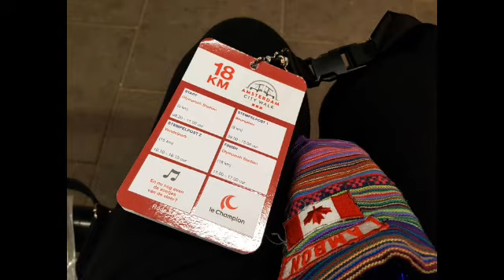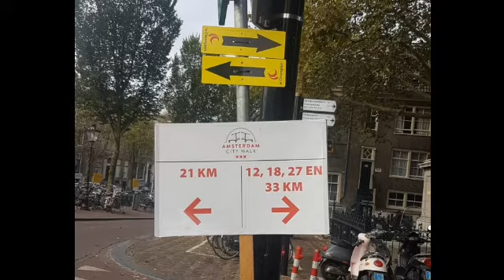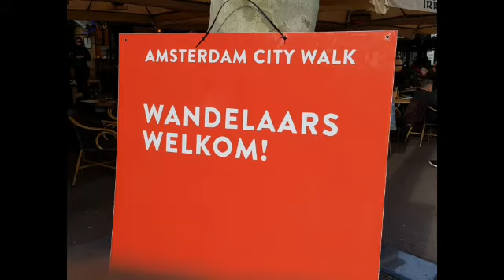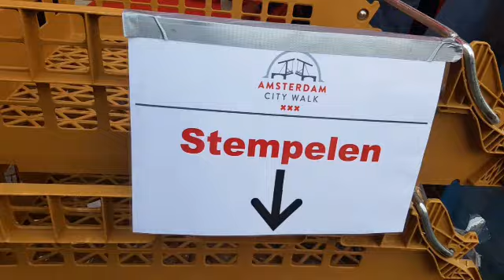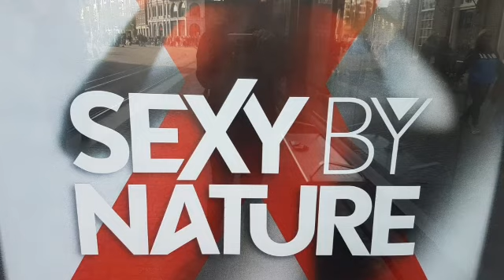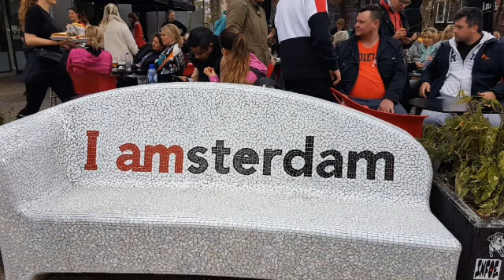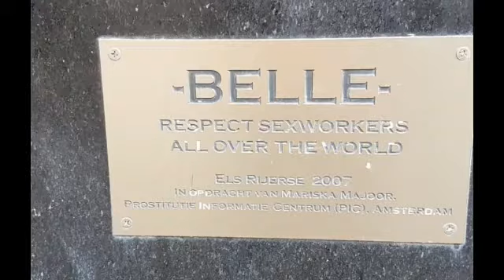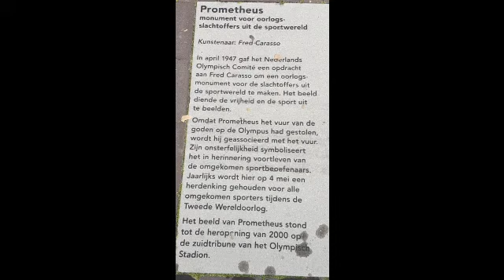City Walk 2018